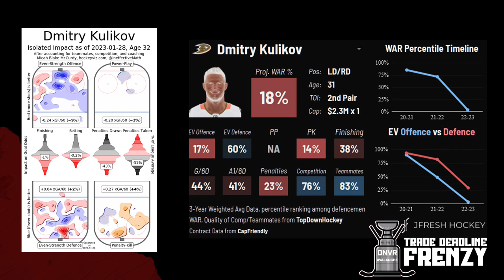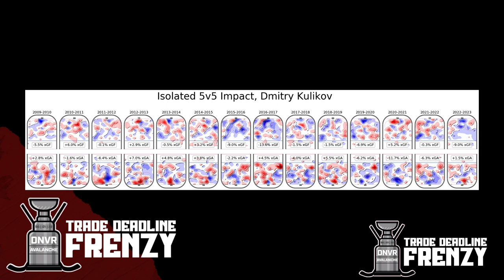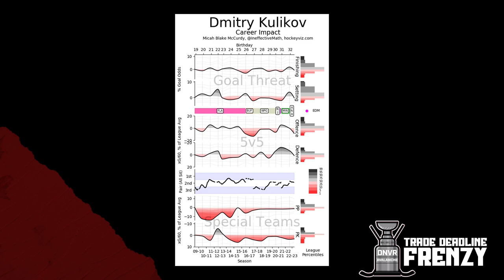Is now the right time for Dmitry Kulikov to finally become a Colorado Avalanche?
As it has become more apparent that the Avs need a bonified defenseman for their roster a name like Dmitry Kulikov starts to make more sense. Can Colorado and the Anaheim Ducks come to a deal that makes sense as the trade deadline approaches?

BONUS bets: Valid 1 per new customer. Min. $5 deposit. Min $5 bet. $200 issued as bonus bets that expire 7 days (168 hours) after being awarded.  No Sweat: Valid 1 per customer. NBA same game parlay bets only. Min 3-leg. First bet after opting-in must lose. Paid as one Bonus Bet Token based on amount of initial losing bet. Max. wagering limits apply. Bonus Bets expire 7 days (168 hours) after being awarded. Ends at the start of the final NBA game each day when offered prior to 2/16/23 @ 10PM ET.